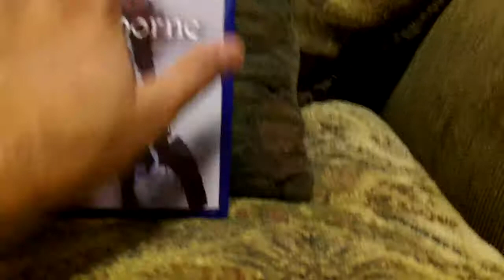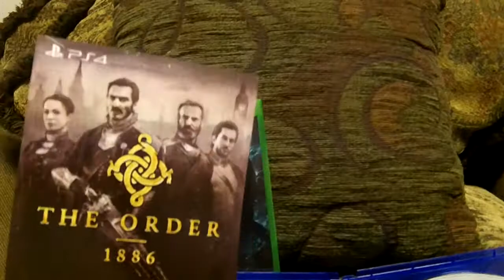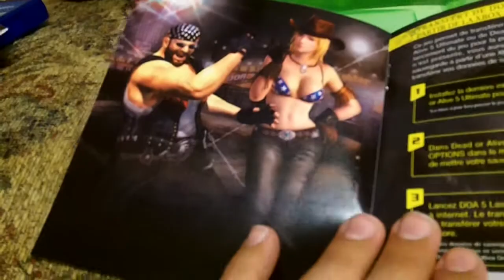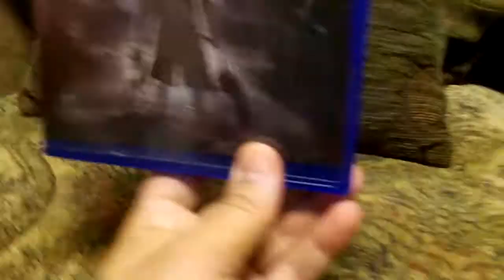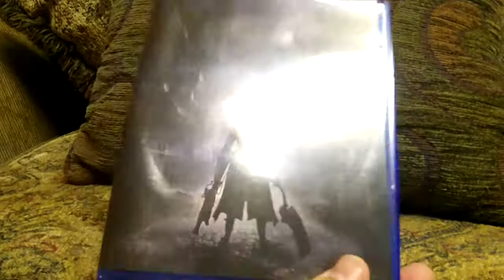Unboxings & Recent Pickups Ep 110 Bloodborne (PS4) DOA5 LR (Xbox One)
My unboxing of Bloodborne on PS4 and Dead Or Alive 5 Last Round on Xbox One.